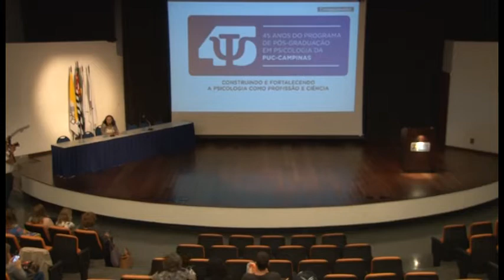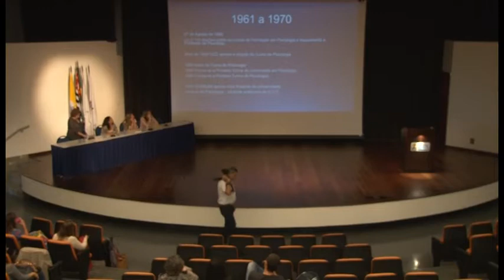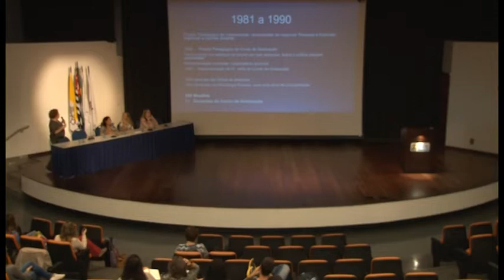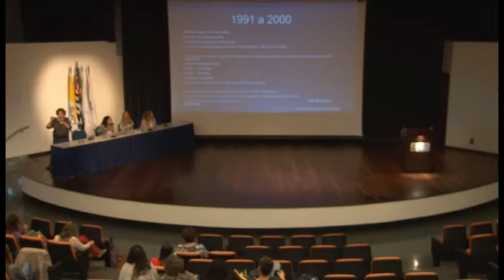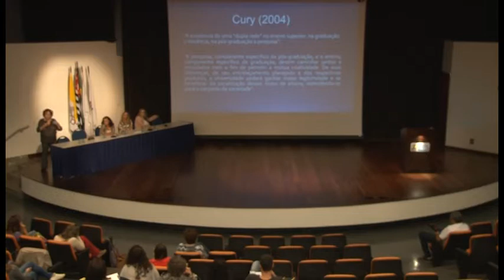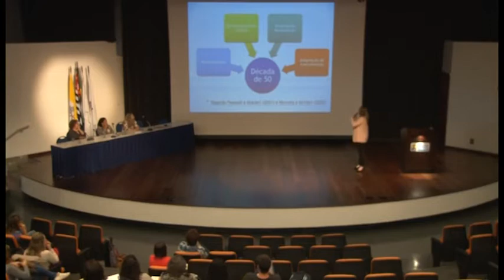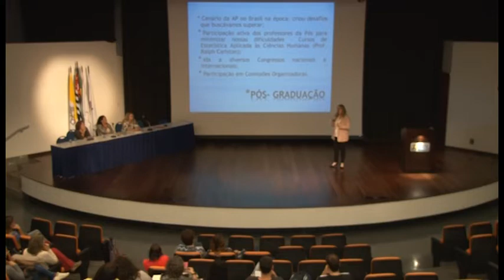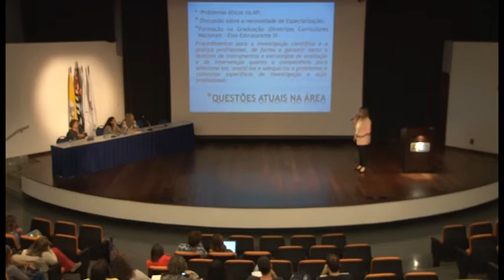45 anos do Programa de Pós-Graduação Stricto Sensu em Psicologia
Confira na íntegra a mesa-redonda com o tema "A contribuição dos ex- docentes para o fortalecimento da profissão e da ciência".